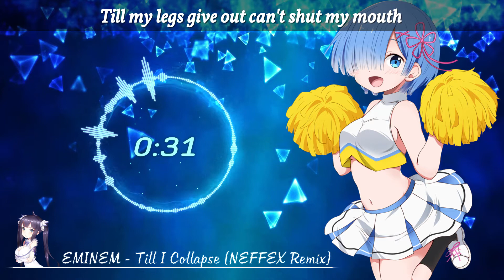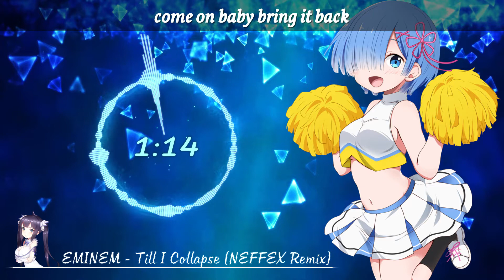Nightcore Till I Collapse (NEFFEX Remix)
Nightcore - Till I Collapse/ Lyric Video
▼Click ''Show More'' for more  information" ▼

➥ Nightcore → Till I Collapse (NEFFEX Remix)- (Lyrics)
➥ Original Title: Eminem Till I Collapse (NEFFEX Remix)
➥ Artist (artwork): Render | Orphic Renders
➥ Music artist: NEFFEX & Eminem

I'm "Nightcore Lounge C4"  ❤

Please support:
✦✦✦✦✦ NEFFEX ✦✦✦✦✦

I' dont own anything in the video, including the audio and picture.